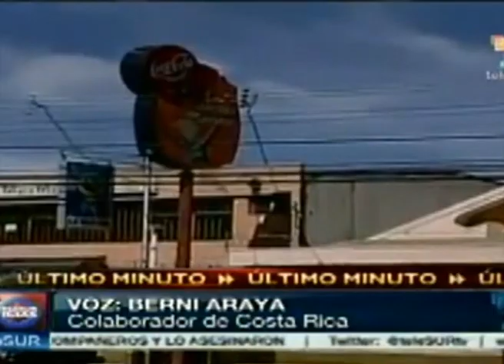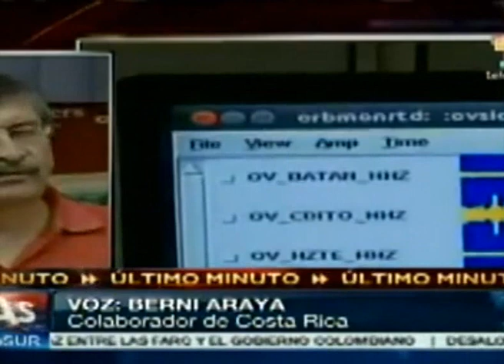Entérate Ecuador: Sismo en Costa Rica. Se levantó alerta de Tsunami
Un fuerte sismo, que alcanzó el nivel de terremoto, sacudio a Costa Rica. Se informa que la intencidad fue de 6,7. Se levantó la posibilidad de alerta de sumani en México, Panamá, El Salvador, México, Salvador, Colombia, Perú y Ecuador